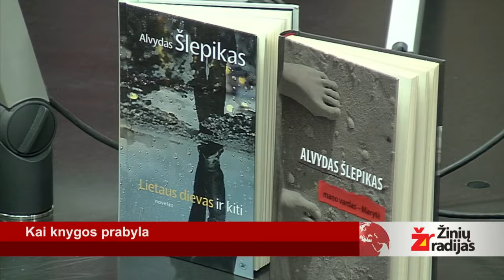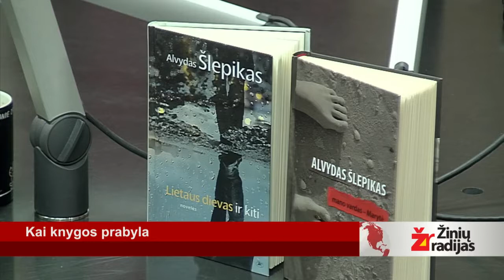"Kai knygos prabyla": Marijus Gailius ir Alvydas Šlepikas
Žinių radijo laidoje "Kai knygos prabyla" Marijus Gailius kalbina novelių knygos „Lietaus dievas ir kiti“ autorių Alvydą Šlepiką.